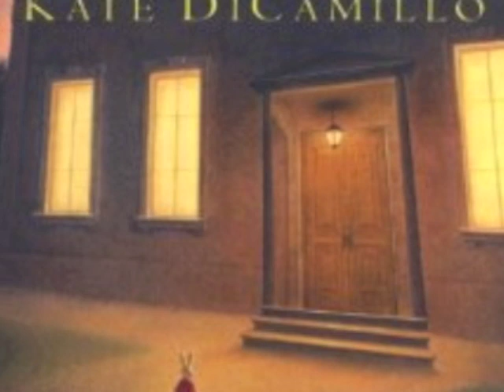El prodigioso viaje de Edward Tulane--cap13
Capitulo 13 de el libro El prodigioso viaje de Edward Tulane. Escrito por Kate DiCamillo. Leido por O.Cielos